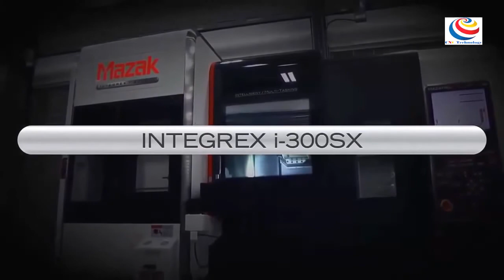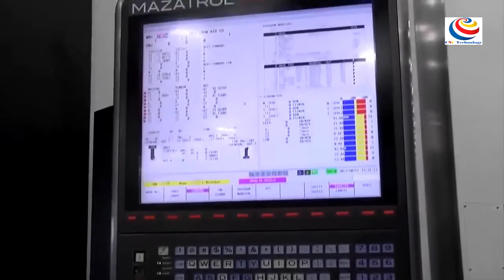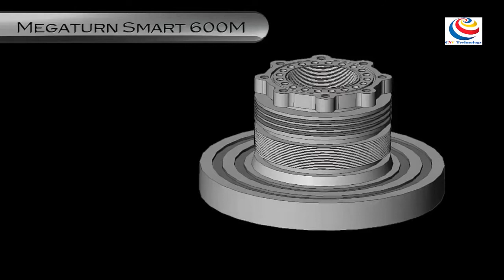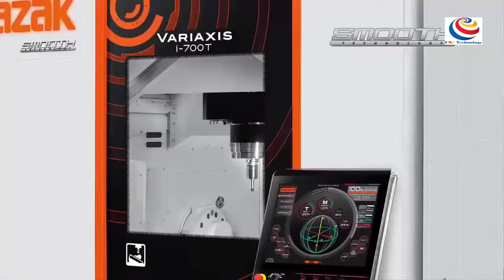Biggest CNC machine compilation, MAGIC machine in the world 2016 Full HD